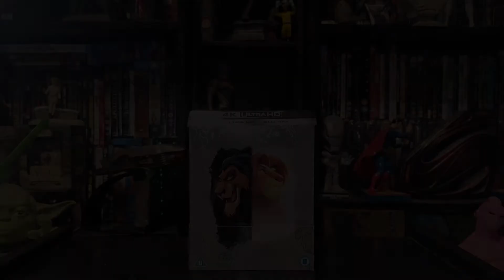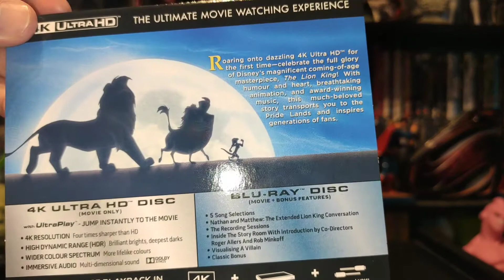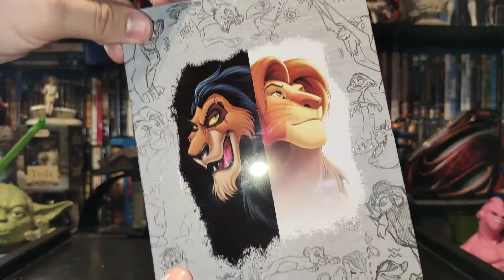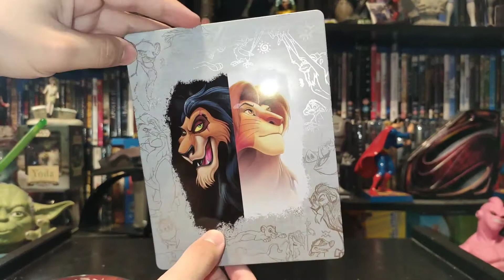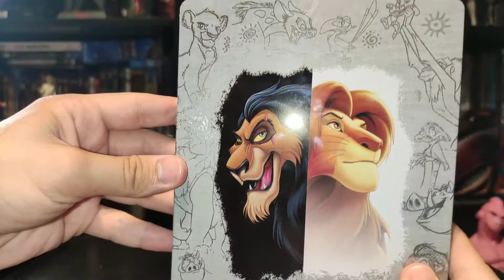Lindo! Steelbook de Rei Leão, exclusivo da Zavvi! | 4K Ultra HD +Blu-ray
Vais adorar este steelbook do Rei Leão, que é uma edição exclusiva do site zavvi!

Espero que curtas do conteúdo e que possas deixar o teu like, e caso sejas novo no canal, carrega no botão de subscrever 😃